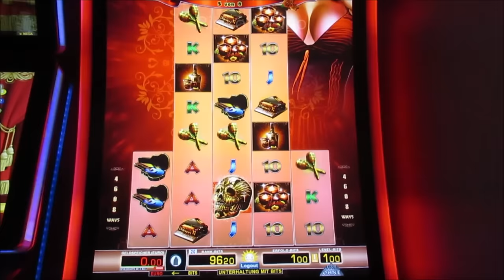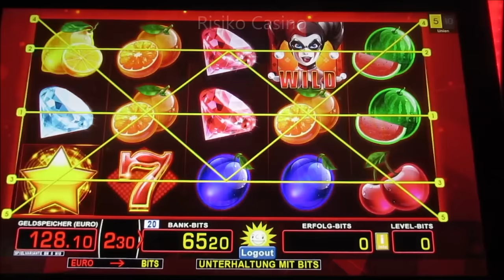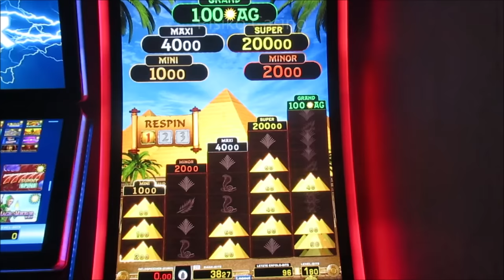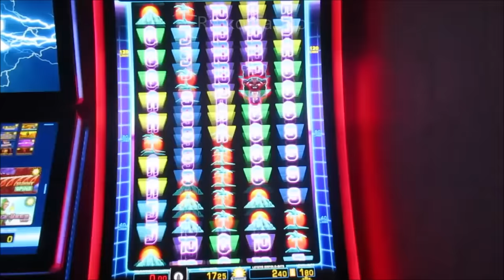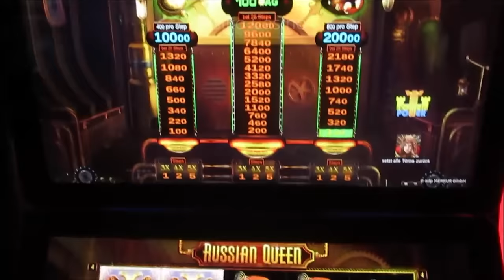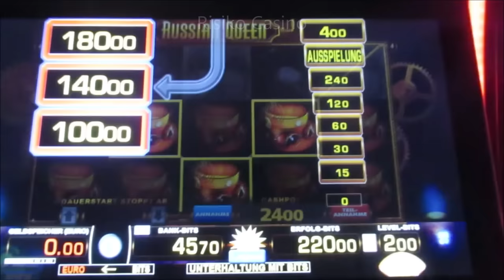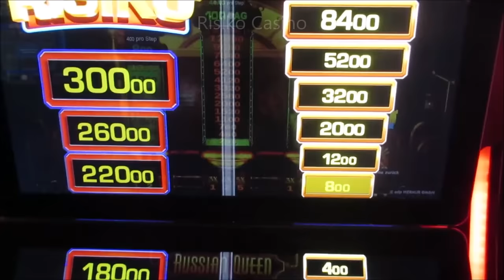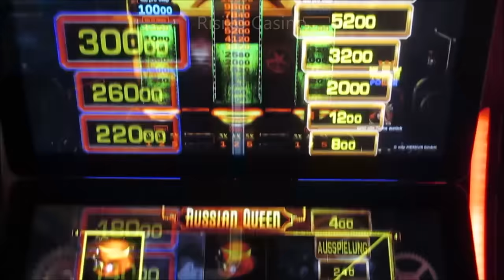Wow EUER WUNSCH FÜLLT MIR DIE TASCHEN! Hammer GEIL! Automat Gönnt! Merkur Magie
Hier findest Du alle Videos und viele weitere Vorteile die es sonst so nicht auf Youtube gibt.